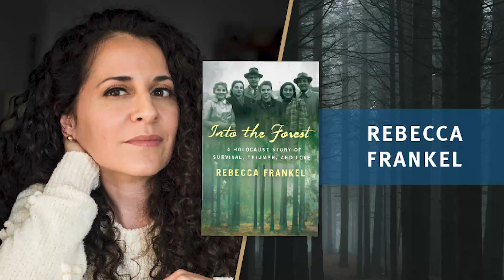Book Talk: Rebecca Frankel’s Into the Forest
Originally aired on September 23, 2021, this heartwarming tale dates back to the summer of 1942 when the Rabinowitz family faced unimaginable challenges in their Polish town. Narrowly escaping the clutches of the Nazi ghetto, they sought refuge in the forbidding Bialowieza Forest, where they defied all odds and miraculously survived for two years until liberation by the Red Army in 1944. Their journey continued as refugees, traversing the Alps into Italy, before finding a new home in the United States.

🗣️ Join us for a captivating conversation with the author, Rebecca Frankel, as we explore the inspiring true story of one family's remarkable journey through adversity and love. From harrowing escapes to chance reunions, this tale will leave you in awe of the human spirit's resilience and the power of unexpected connections.

📚 Discover the pages of this touching memoir and witness the triumph of love, courage, and hope amidst the darkest of times

Click here for access to all our Maven programs and classes